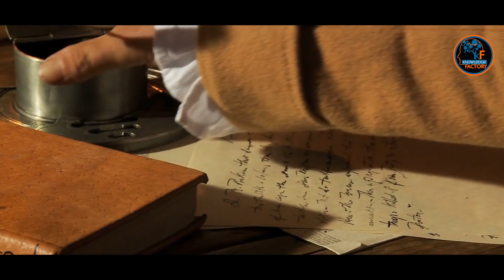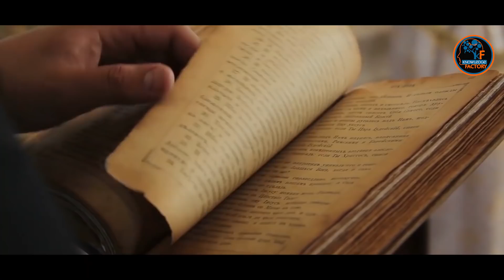Mugheera Bin Saeed Jhotha Nabi | Jhothay Nabi